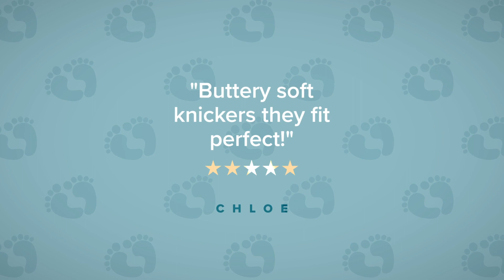BABYGO® Maternity Knickers - pregnancy underwear for all day comfort and protection.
🤰🏻BABYGO® Maternity Knickers🤰🏻

Sitting comfortably under your bump, our under bump maternity knickers feel like a second skin, and won't irritate you. They allow less pressure on your body, but still keep you feeling protected and supported.

Worried about pregnancy discharge and leaks? We got you covered? With triple layered gusset, our maternity knickers under bump means no more pads! Pregnancy knickers that will stretch and mould to your expanding hips and forever growing bump.

Your Questions Answered:

1. What are maternity knickers? 🩲
Maternity knickers, also known as maternity underwear or maternity pants, are specially designed to be worn during pregnancy and after giving birth. They are made from soft, stretchy fabrics that are comfortable and accommodating to a woman's changing body shape.

2. When should I start wearing maternity knickers? ⏰
It is recommended to start wearing maternity knickers as soon as you start feeling discomfort or notice changes in your body. This can vary for different women, but it is usually around the second trimester of pregnancy when the body begins to change and regular underwear may no longer fit comfortably. Maternity knickers can provide support for the growing belly, hips, and lower back, and can also help prevent irritation.

3. How do I choose the right size of maternity knickers? 📏
It is recommended to choose knickers that are made from soft, stretchy fabrics that can accommodate the changing body shape such as Tencel™ modal. The size should be based on the pre-pregnancy size, and it is recommended to choose a size up if in between sizes.